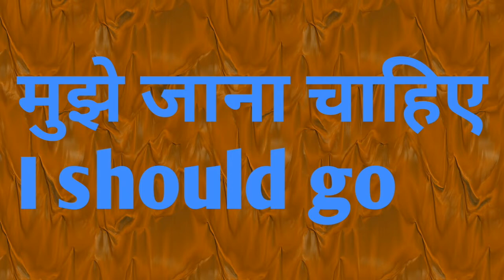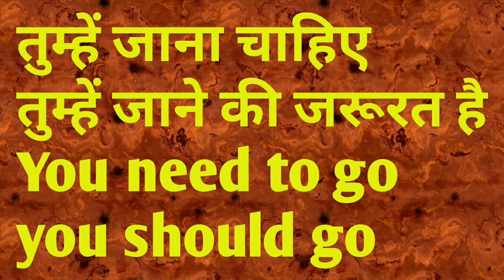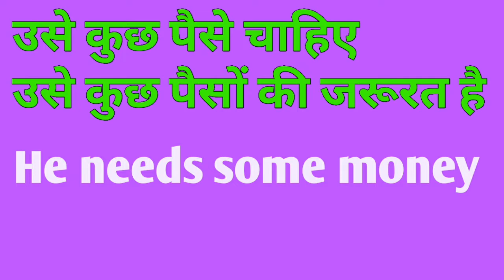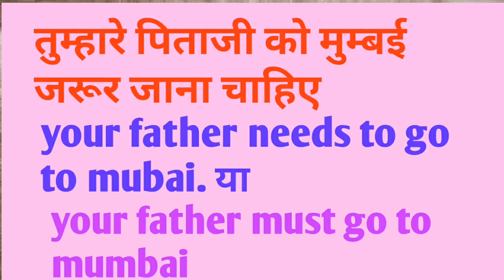CLASS 60 चलिए जानते है की क्या फर्क है NEED और SHOULD MUST में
dosto ye hamara education channel hai jisme english asaani se sikhne ke tarike bataye jaate hai aur hamara har video step by step hota bilkul ek real class ki tarah dosto agar aapko achha lage toh like karna share karna comment karna aur mere channel ko subscribe kar dena agar aap english sikhna chahte hai toh deva english spoken class ka regular video dekhiye ENGLISH SIKHNE KA SABSE ASAN TARIKA english kaise sikhe hindi se english kaise sikhe